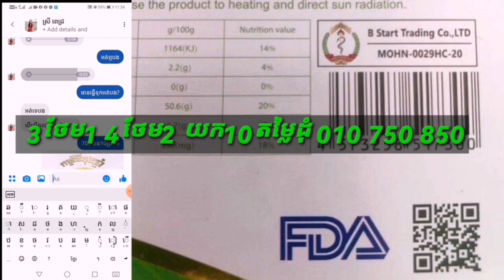បើមិនជឿកុំប្រមាថ! ដូចអោយហេតុមុន មុនពេលចេញពីខេត្តព្រះវិហារ សុវត្ថឌី ធារិកាច្រៀងចំរៀងមួយបទនេះ...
បើមិនជឿកុំប្រមាថ! ដូចអោយហេតុមុន មុនពេលចេញពីខេត្តព្រះវិហារ សុវត្ថឌី ធារិកាច្រៀងចំរៀងមួយបទនេះ...ព្រឺសម្បុរ